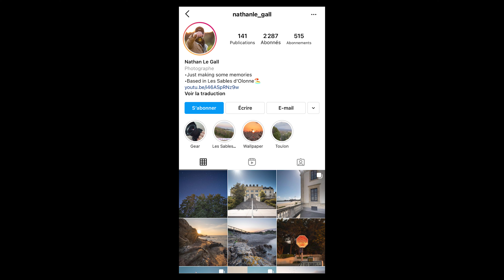MY FIRST SUNSET OF 2021 !!!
Today I am going on my first sunset photoshoot of 2021 !